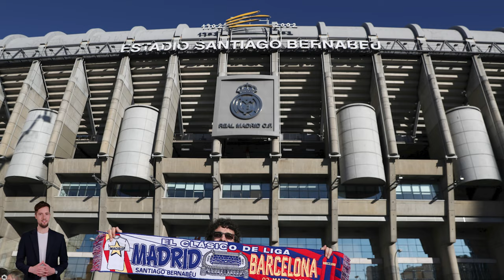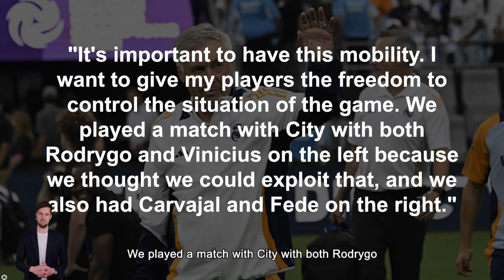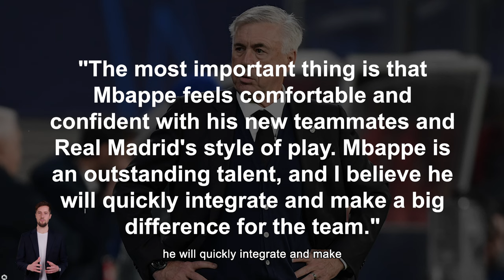Real Madrid: Building ‘Galacticos 3.0’ from the Ashes | Footbal News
Love soccer? Stay in the loop with our daily news updates.